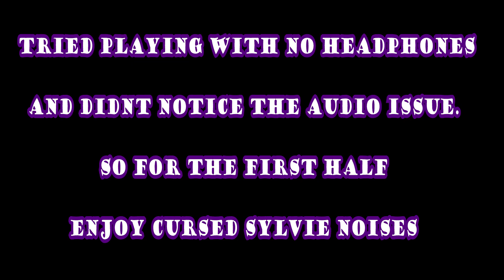SHE LOOKS DUMB, BUT SHES COOL!! | KOFXIV Sylvie Trial Mode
i didnt expect this